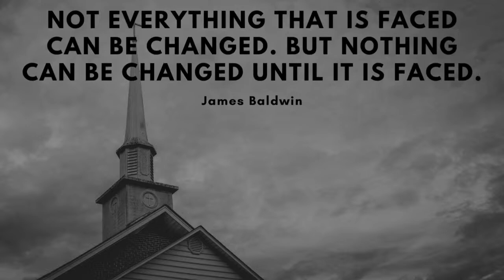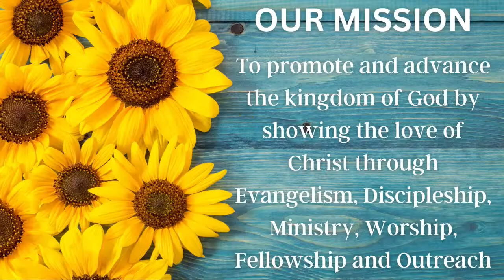05-21-23 A Change Is Going To Come Presentation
Thank you for joining our weekly Sunday Service. Our  live stream services are held at  10:30am. First Baptist Church South Hill located in Chesapeake, Virginia.